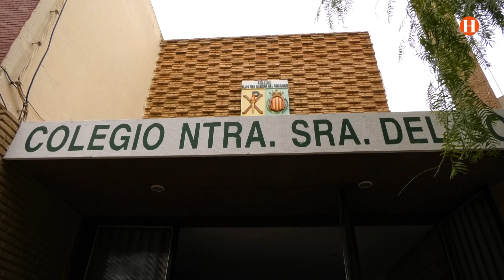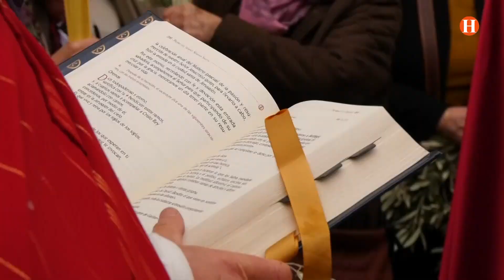El Diumenge de Rams enceta la Setmana Santa de Benetússer